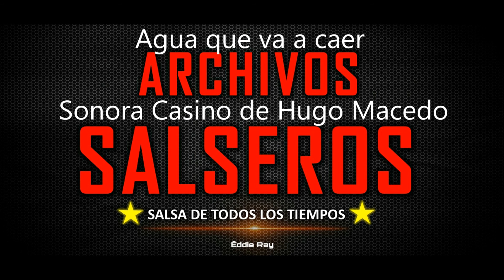Agua que va a caer , Sonora Casino de Hugo Macedo